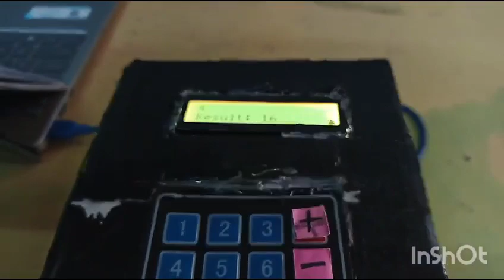ATL MARATHON (CALCULATOR) 2024 VID_3